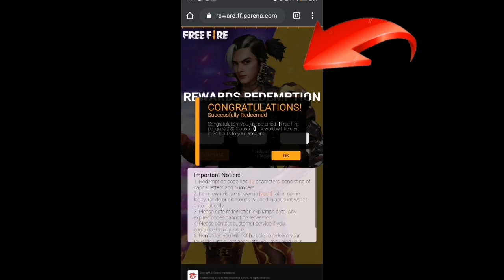✅NUEVO CODIGO DE CANJE FREE FIRE